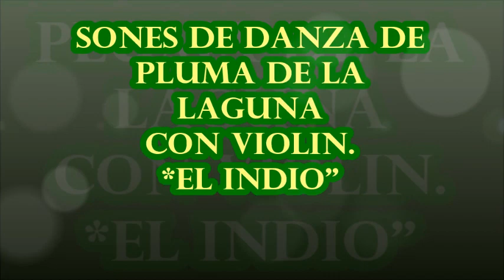"El Indio". Sones de Danza de Pluma de La Laguna con Violín.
TUTORIAL. Para aprender a tocar Sones de Danza de Pluma de La Laguna.